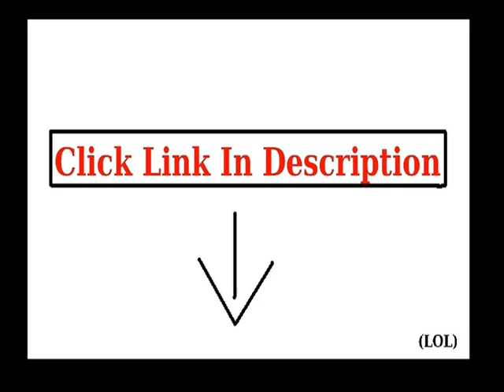New Joie Women's Alizeh Crochet Short Sleeve Top, Porcelain, Large Slide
Joie Women's Alizeh Crochet Short Sleeve Top, Porcelain, Large check price
Top